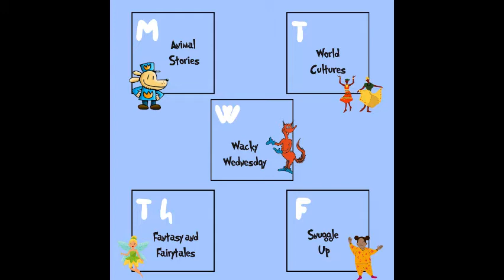Ridge 411 2.28.22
The quality is a little messy, but we made it back to the production room!